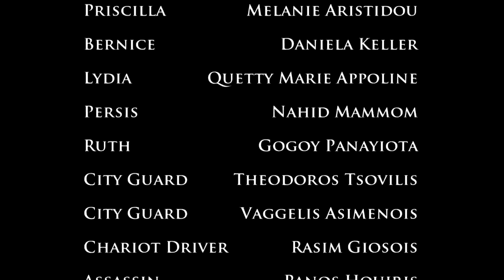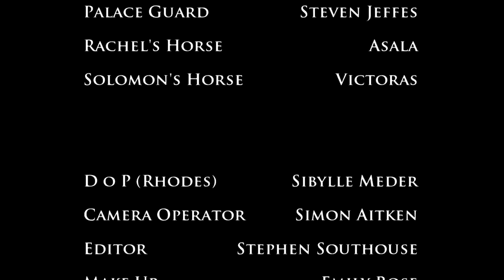Zelica Films - Song of King Solomon